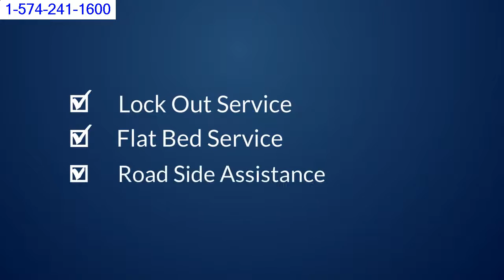Towing company Review Elkhart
Towing company Review Elkhart 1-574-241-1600 trying to locate a towing company in Elkhart? Towing near me
Best Towing Companies in Elkhart, Indiana with Reviews - YP.com
1 - 30 of 160 - Find 160 listings related to Towing Companies in Elkhart on YP.com. ... National Semi Truck & Trailer Repair Towing & Commercial Tires.
Tom's 24 Hour Towing Elkhart IN, 46514 - Manta.com
24 Hour Towing Inc is a privately held company in Elkhart, IN and is a Single ... Our records show it was established in 1979 and incorporated in Indiana. ... Towing Service General Automotive & Truck Repair Shop And Road Service ...
Local areacode 551
Reliable Towing Service - Elkhart, IN - Marv & Tom's Truck Service ...
broke down? Get a lift with Towing Company Marv & Tom's Truck Service and Wash LLC in Elkhart, IN.
Elkhart Towing Company
24 Hour Towing Company & Roadside Service in Elkhart, Indiana ... We tow cars, trucks, motorcycles, offroad vehicles, box trucks, farm equipment and ...
Cheapest Towing in Elkhart, South Bend and Niles Mi
24hr Towing pays cash for junk cars in Elkhart, South Bend, ... Transport South Bend flat tire service south bend indiana Fuel Recovery Gas ... We tow cars, trucks, motorcycles, offroad vehicles, box trucks, farm equipment and more.
Towing Companies Elkhart IN: Wrecker Services | 24 Hour Towing
1 - 8 - Elkhart Towing Companies on Allonesearch.com brings you towing services ... in Elkhart Affordable Towing. 25955 Country Club Dr Elkhart Indiana
Information directly related to Tow Truck Elkart Indiana: